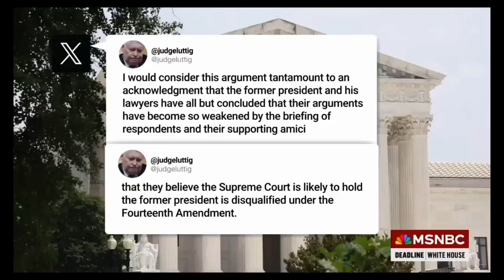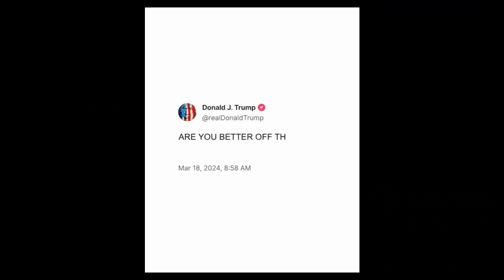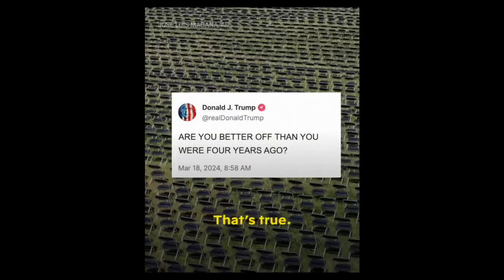Gap News March 23 2024 Judge J. Michael Luttig on Trump and the Supreme Court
In this new series, Gap News, we examine current events and how they impact our audience.  This episode features Judge J. Michael Luttig on Trump and the Supreme Court. Michael Luttig served on the U.S. Court of Appeals for the Fourth Circuit for 15 years, from 1991 to 2006. Most people never heard of him until his testimony in the Congressional January 6th Hearings.  Since then he has weighed on 14th Amendment Disqualification and Presidential Immunity.